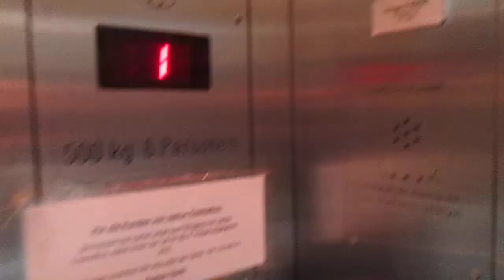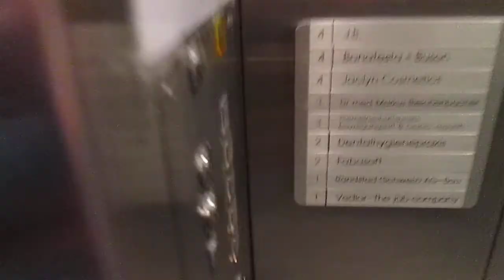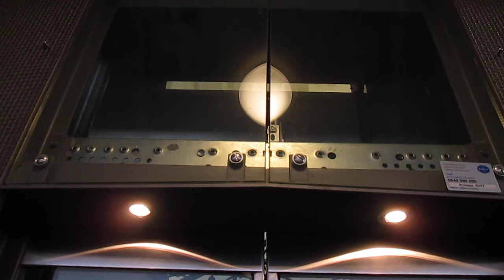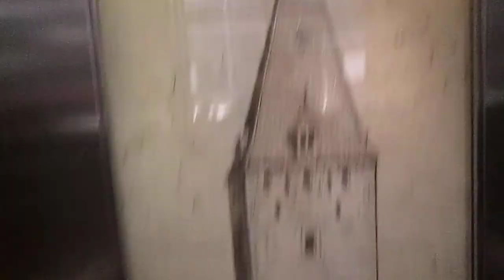Lift EMCH @ Spitalgasse 36, Bern Switzerland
Ecco di seguito le caratteristiche tecniche/Following technical informations:
-Marca/Brand: EMCH
-Azionamento/Type: Oleodinamico, con pistone laterale/Roped Hydraulic
-Capacità/Capacity: 500 KG / 6 Pers.
-Piani serviti/Floors served: 5(0,1,2,3,4*)
-Posizione locale macchine/Position of machine room: sotto al vano, in cantina/under the shaft, in the basement